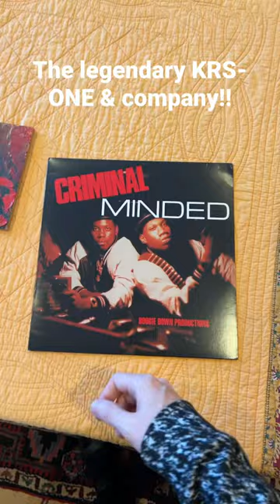“Poetry” by Boogie Down Productions